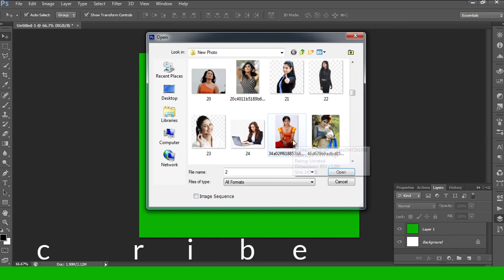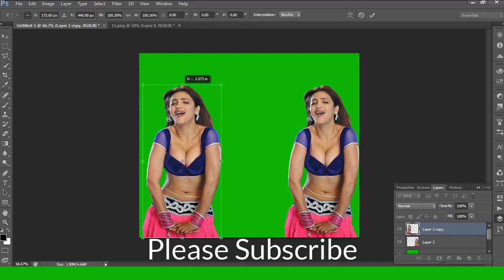How To Join New Picture Editing Green Background || Moho Maya